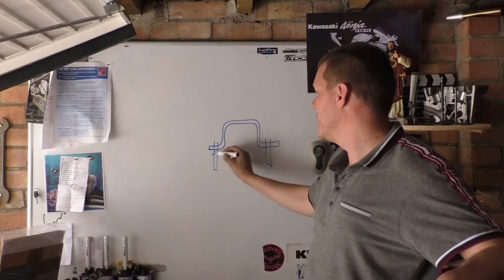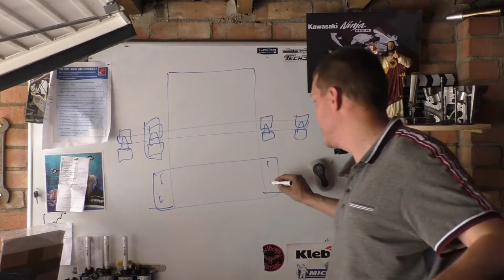Matt's Great Advice on Bike Theft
Matt from Workshop provides wisdom on how not to get your bike stolen.